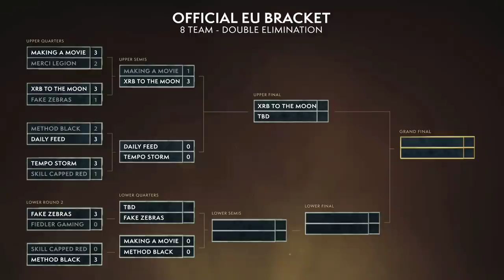WoW BFA ARENA CHAMPIONSHIP! EU CUP #1 FALL SEASON ! Making a Movie vs XRB to the Moon